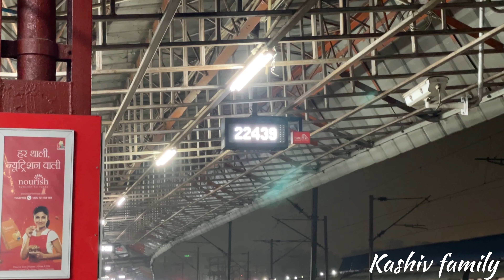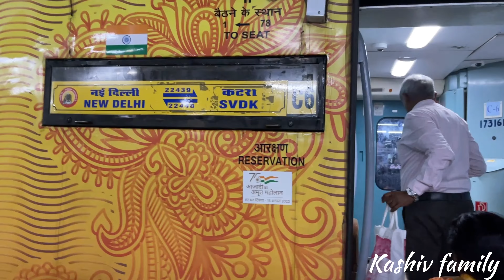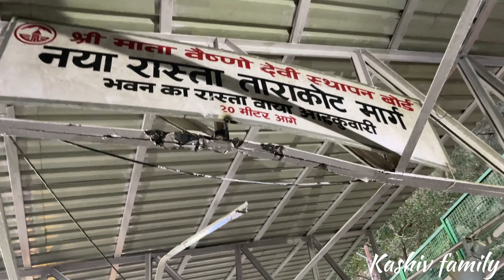First time train journey || New Delhi to Jammu (Katra) || Vaishno Devi || Part - 1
Train details - (22439) The Vande Bharat Express train runs between New Delhi (NDLS) to S M V D Katra (SVDK). The 22439 Vande Bharat Express train leaves New Delhi at 06:00 hours and reaches SVDK station at 14:00 hours on the 1st day of departure. The Vande Bharat Express train covers a total distance of 655 kilometers.